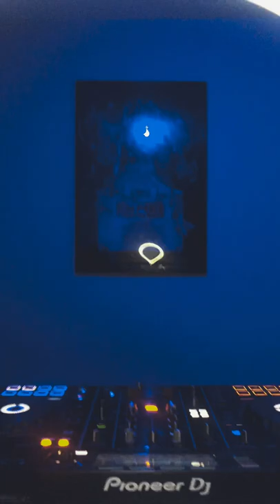Pop Smoke - AP Live (Chopped & Screwed)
RIP Woo. What song should I cover next?

We are documenting the journey of building a label

Artist get Unlimited Beats at BeatJumperRecords.com